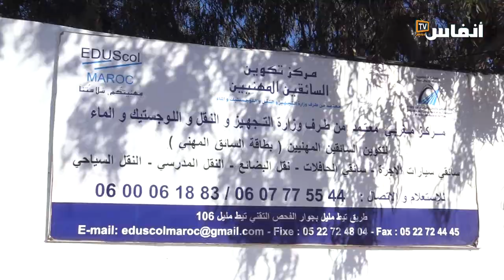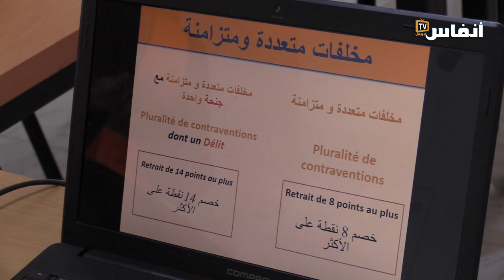تعرفوا على مركز "إيديسكول" لتكوين السائقين المهنيين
# أخبار_عاجلة